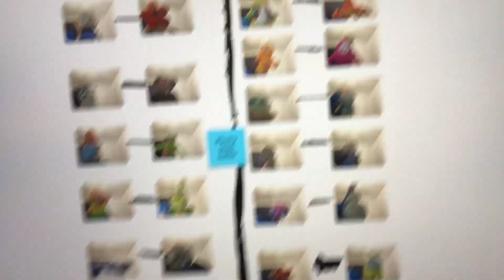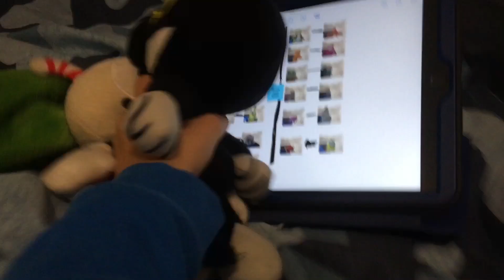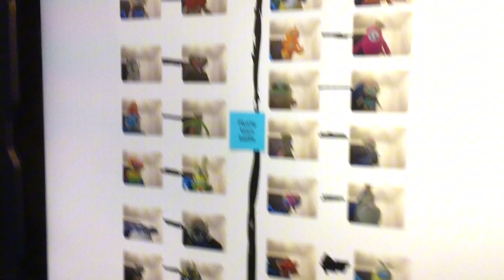Plushy team battle